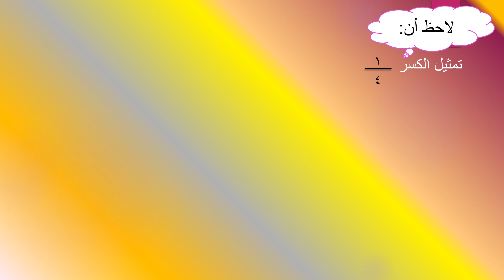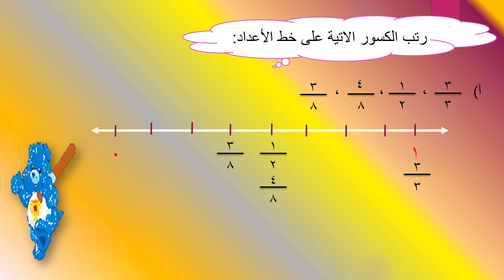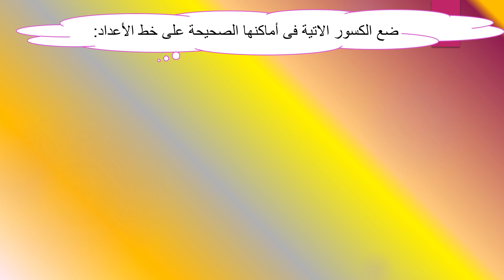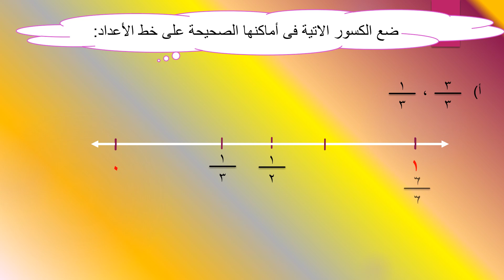رياضيات 3ب الدرس 113